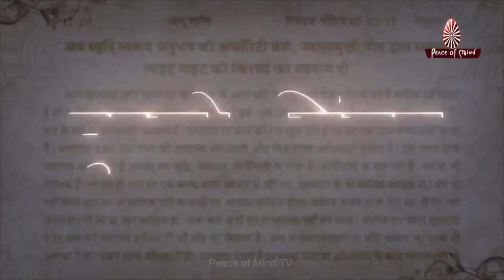आज की मुरली का सार 23-11-2021 | Aaj Ki Murli Ka Saar | BK Murli Chintan By Bk Suraj | Murli Essence